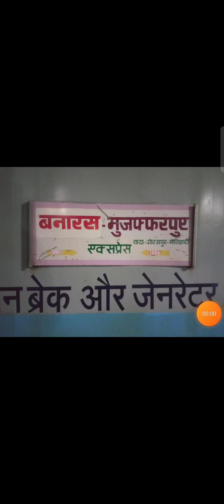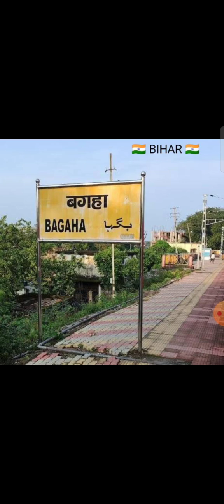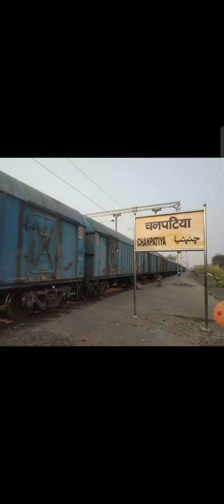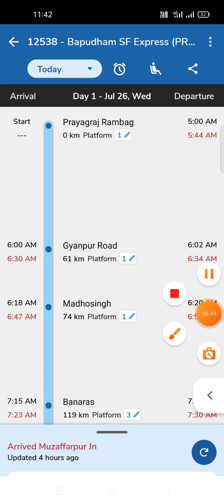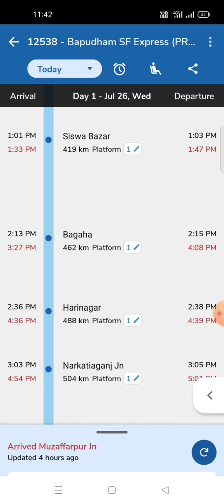12538 Bapudham SF Express full jouny | prayagraj Rambag to Muzaffarpur | PRRB - MFP | 12537